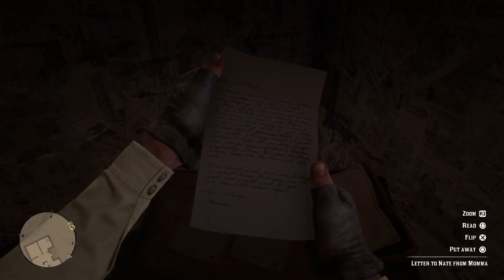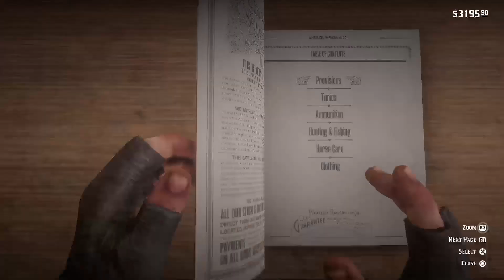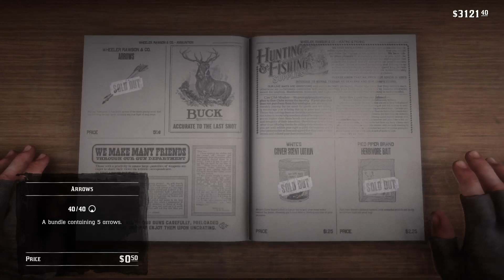big city problems lend me your Twitch prime subs